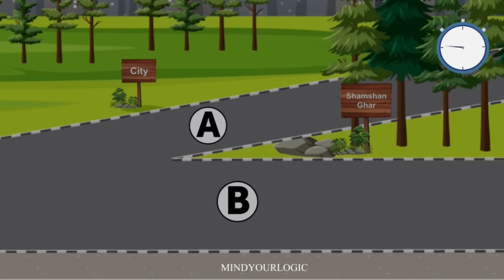Episode 35 - Theft in the crematorium | தமிழ் புதிர் | Riddles in Tamil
For more tamil riddles with pictures, tamil riddles with answer,  tamil brain games in Riddles Factory, tamil brain games, tamil quiz questions,  tamil quiz questions and answers,
tamil quiz game, tamil genius riddles, tamil genius riddles in tamil,  logic riddles in tamil, test your brain in tamil, tamil test your brain power quiz, tamil brain teasers puzzles subscribe Detective Mehul Tamil